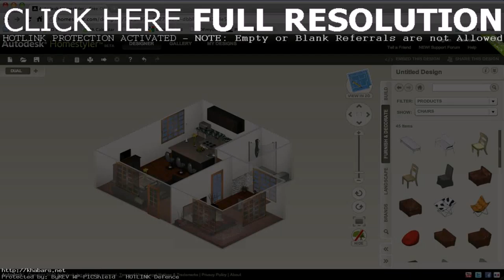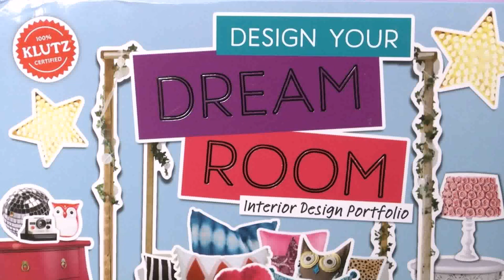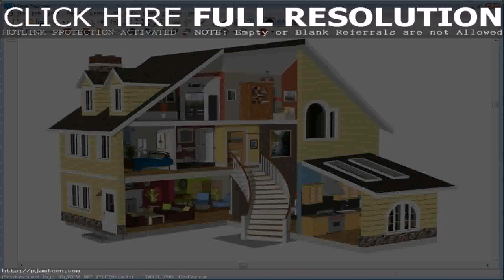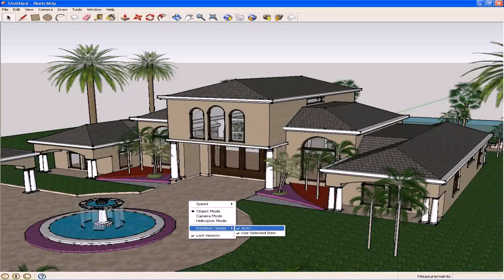Design Your Own Dream Home - Gif Maker DaddyGif.com (see description)